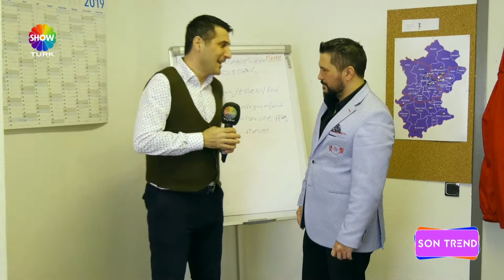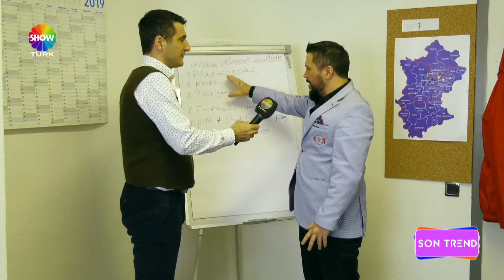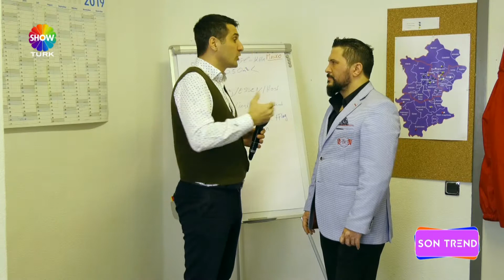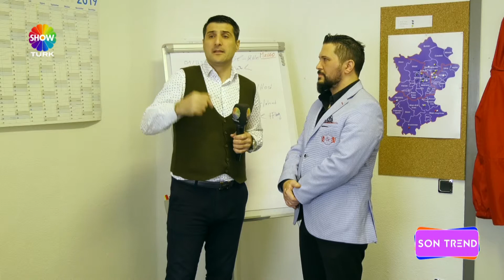Engin Konak - Fuar&Business Travel